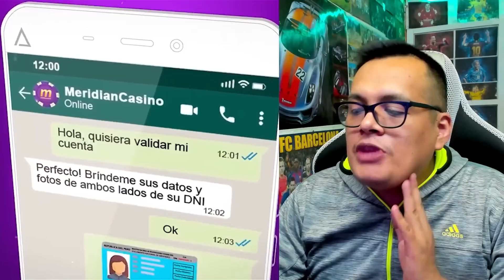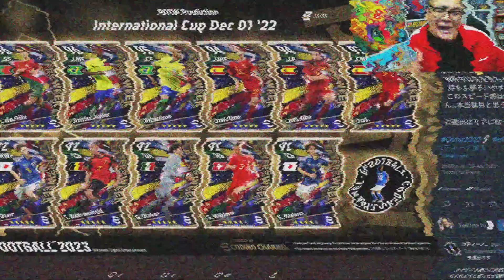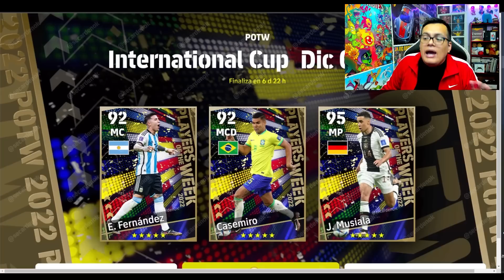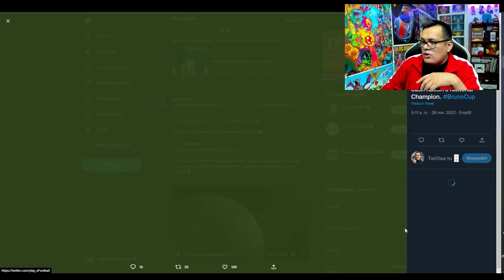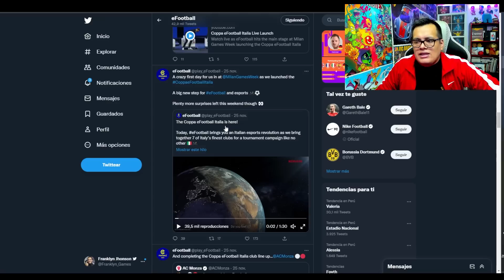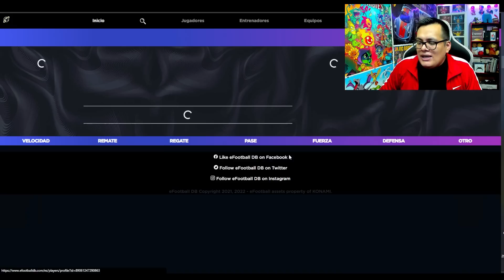HOY😍¡LLEGA MARADONA BIG TIME & NUEVOS POTW COPA DEL MUNDO QATAR 2022 a EFOOTBALL 2023 Mobile!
-Usa este Codigo para Registrarte: 4613
► ¡SÍGUEME!